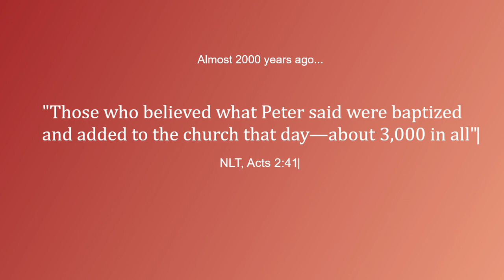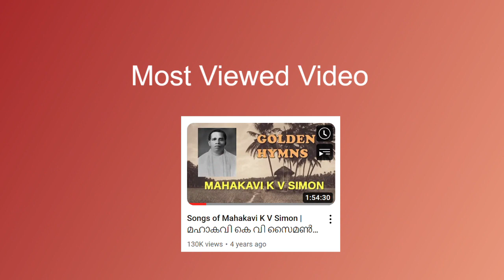THANK YOU 3K SUBSCRIBERS!!